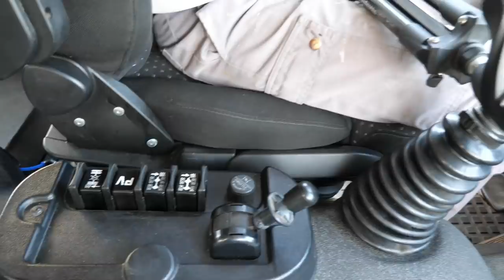Réparation des commandes -- 4x4 -- blocages de ponts ❗❗❗ -- EP 30 -- the vadrouilleurs for reveur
Bonjour bonjour !!!
Je suis très content du boulot réaliser encore une fois sur martin car nous avons réaliser encore de belles choses !!!